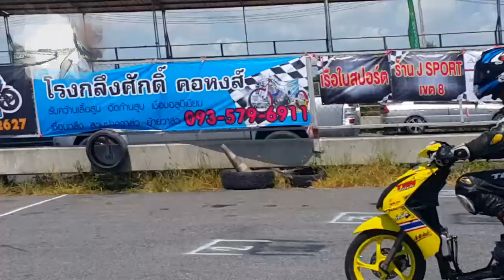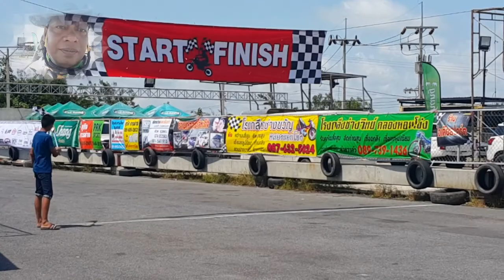A240262 ออโต้115 ชักเดิม ลูก51 คาบู25มม. ขวัญใจสงขลา หาดใหญ่โรดเรซซิ่ง มอเตอร์ไซค์ทางเรียบ (12)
กด Subscribe ติดตาม ถูกใจ ทาง YouTube เพจ Facebook ช่วยแชร์ด้วย บอกต่อเล่าต่อ เขียน comment มาคุยกันบ้าง

A240262 หาดใหญ่โรดเรซซิ่ง HatyaiRoadRacing 2019

ออโต้ 115 ชักเดิม ลูก51 คาบู25มม. ขวัญใจสงขลาสปีดเวย์

แข่งขันมอเตอร์ไซค์ทางเรียบ 23,24 กุมภาพันธ์ 2019 ปล่อยแว้น ทั้งสองวัน 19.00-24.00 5ชั่วโมงเต็ม มาแว๊นกันเยอะเราเพิ่มเวลาให้อีก สายแว้นช่วยแชร์กันด้วยนะครับ ( จากทีมงานหาดใหญ่รถเลตซิ่ง )

หาดใหญ่โรดเรซซิ่ง, มอเตอร์ไซค์ทางเรียบ, สงขลาสปีดเวย์, ชมรมสายบุญ, จักรยานยนต์ทางเรียบ, จักรยานยนต์ทางเรียบ ชิงแชมป์ประเทศไทย, รถมอเตอร์ไซค์แข่ง, รถมอเตอร์ไซค์, รถมอเตอร์ไซค์ไฟฟ้า, รถมอเตอร์ไซค์แต่งสวย, รถมอเตอร์ไซค์ 2019, รถมอเตอร์ไซค์วิบาก, รถมอเตอร์ไซค์มือสอง, รถมอเตอร์ไซค์คลาสสิค, รถมอเตอร์ไซค์เล็ก, รถมอเตอร์ไซค์ยกล้อ